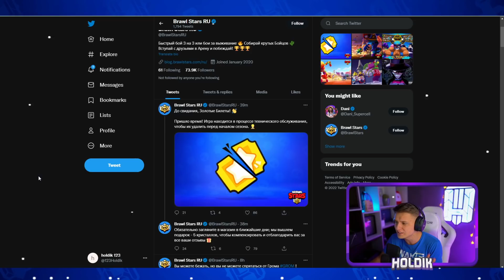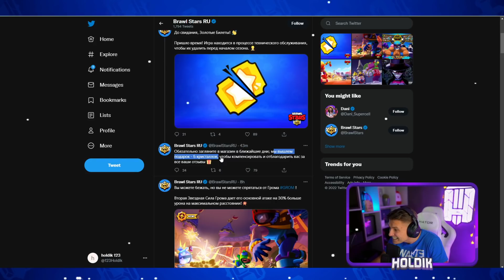СРОЧНО! КАК ЗАБРАТЬ 5 БЕСПЛАТНЫХ ГЕМОВ ВМЕСТО ЗОЛОТЫХ БИЛЕТОВ?